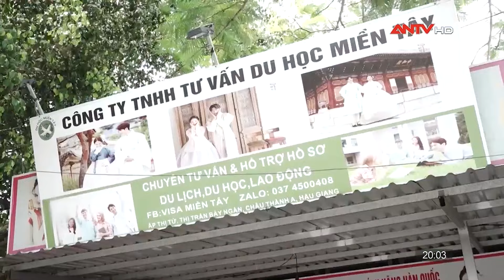Tin nhanh 20h ngày 10/5: Bắt giữ nghi phạm vô cớ đánh vào đầu nhiều phụ nữ đi đường làm 1 người chết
Mời quý vị khán giả xem thêm: Vụ án cô gái 21 tuổi bị sát hại, giấu thi thể trong phòng trọ